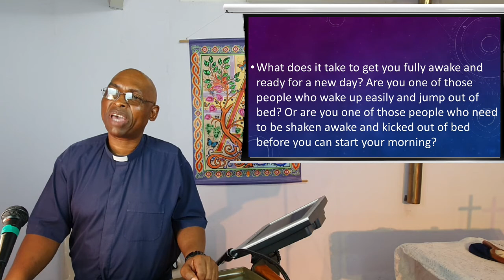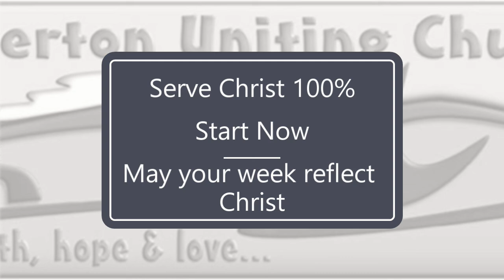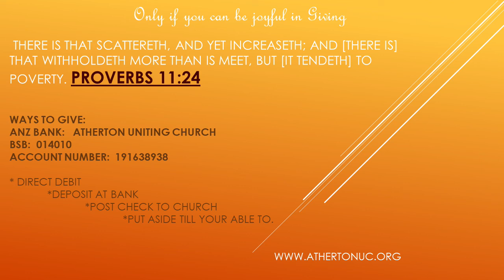7 October 2020 - "Your Wake Up Call” - Rev Johnson Makoti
Reading:  Philippians 3 : 4 - 11

We all need a wake up call every now and then. If we continue on our choice of way to live, it does not lead to the way God wants us to live. Watch and listen as the Reverend Johnson Makoti expounds on Philippians 3: 4 - 11 and how we can move towards living a more fulfilling life by setting worthwhile goals that are God driven. The one goal to have is to serve Jesus Christ.

Publishing:  A. McCosh